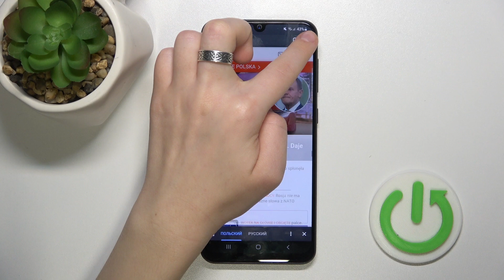Как Очистить Историю на Samsung Galaxy A50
В этом видео мы покажем вам, как быстро и легко очистить историю браузера и другие данные на вашем Samsung Galaxy A50. Узнайте, как удалить историю просмотров, поисковые запросы, файлы cookie и кэш, чтобы освободить место и защитить свою конфиденциальность.

Как очистить историю браузера на Samsung Galaxy A50?
Какие данные удаляются при очистке истории на этом устройстве?
Как удалить историю поиска в различных приложениях на Samsung Galaxy A50?
Зачем нужно очищать файлы cookie и кэш на смартфоне, и как это сделать?
Как автоматизировать процесс очистки данных на Samsung Galaxy A50?